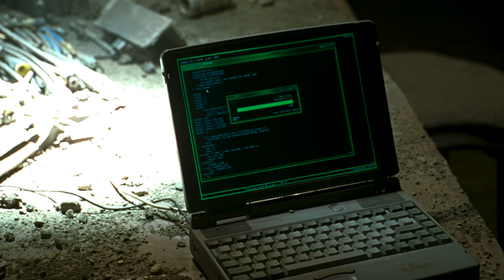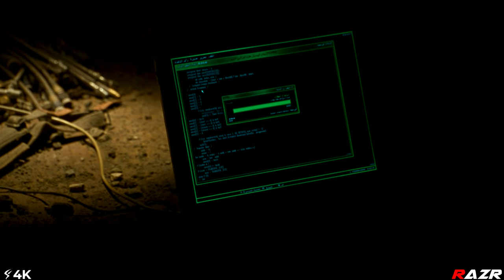Missile Strike (4K) Stark's House : Iron Man 3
Attack on Stark's House (4K) Iron Man 3